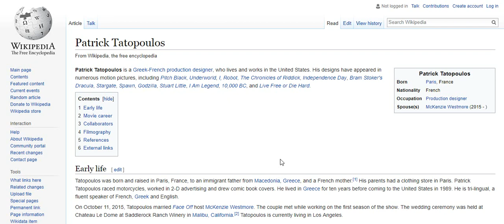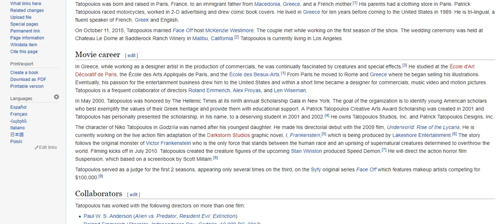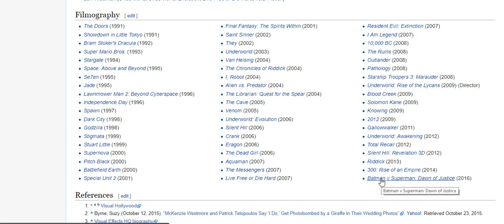Justice League: Why real comic book nerds WILL fanboy out!!!!!!!